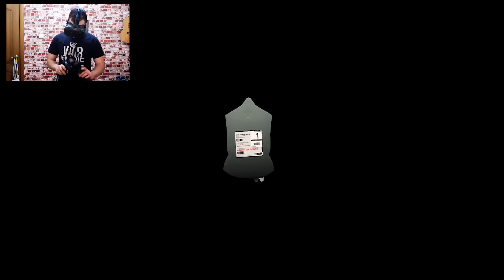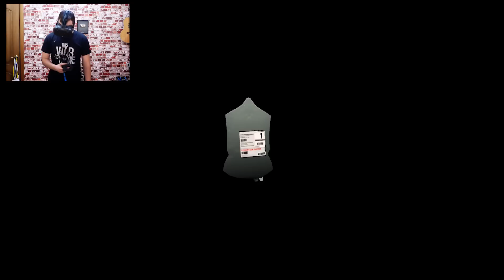СКАЖИТЕ ААААА! | Часть 4 | Surgeon Simulator (HTC Vive)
Играем в полную версию Surgeon Simulator в шлеме виртуальной реальности HTC Vive.